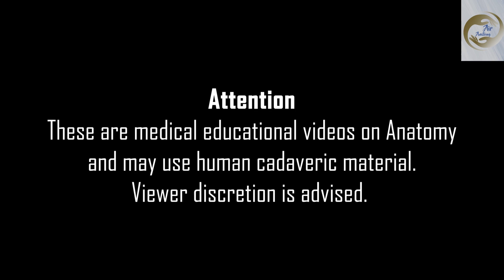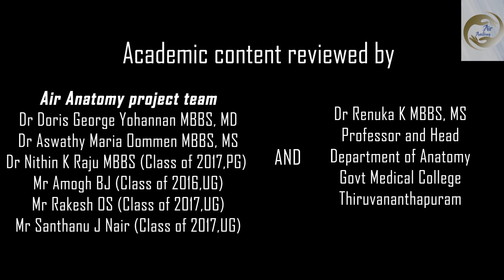Corpus callosum | Air Anatomy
Video describing a midline sagittal section of the brain to orient you towards the gross anatomy of corpus callosum with its classical parts. This is followed by 'Air Anatomy' gestures to make you imagine and understand the corpus callosum in 3-D. The structures are reviewed again with a dissected specimen of corpus callosum and with an axial section of brain

Follow this channel for more 'Air Anatomy' videos!